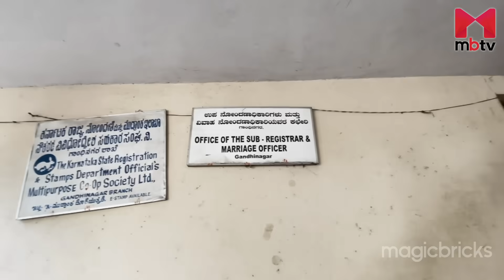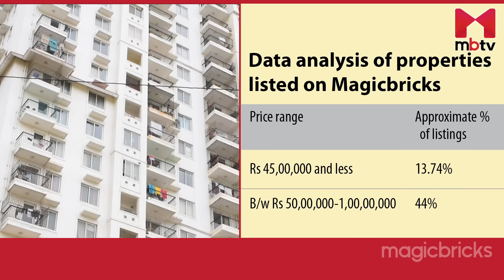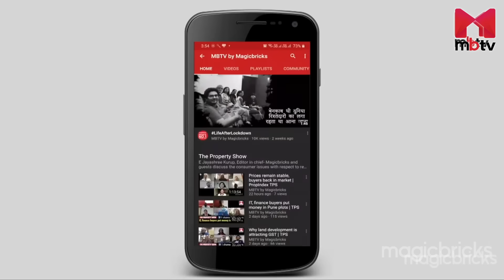Karnataka: Stamp duty of apartments costing Rs.45 lakhs & below reduced by 2%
The state government has slashed the stamp duty imposed on apartments costing Rs 35 to Rs 45 lakhs by 2%. This brings down the stamp duty from 5% of the property value to 3%. The reduction in stamp duty is applicable for first registration of apartments that are valued at Rs 45 lakhs and below. The state government had earlier reduced the stamp duty of properties costing Rs 21,00,000 to Rs 35,00,000 by the same percentage. And in the 2020-21 Budget, it had cut the stamp duty by the same percentage for properties costing Rs 20 lakhs and below. Altogether, the stamp duty of properties costing Rs 45 lakhs and below is now 3%.

The Maharashtra government had cut the stamp duty of properties across all segments from 5% to just 2%. And this had led to around 80% sales surge in Mumbai and around 54% sales growth in Pune. Joining the bandwagon, the West Bengal government too is offering a stamp duty rebate of 2%. It has also slashed the circle rates by 10%.

Stamp Duty in Karnataka and Registration Charges